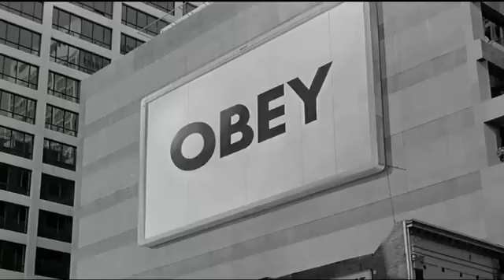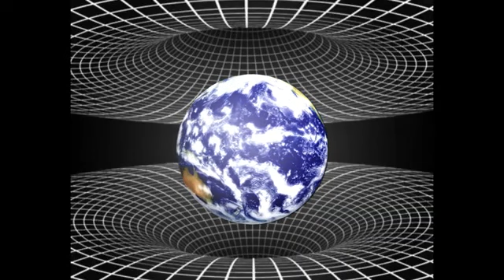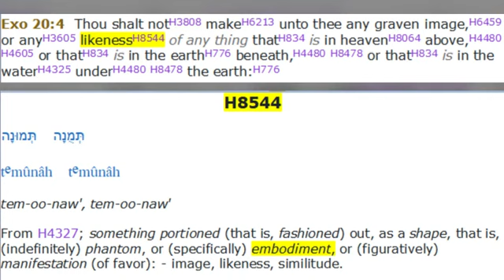The RIDDLE of EXISTENCE .. The Bible TOLD Us the Exact Truth. The Churches Tried to Hide It!! Simple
The RIDDLE of EXISTENCE .. The Bible TOLD Us the Exact Truth. The Churches Tried to Hide It!! Simple (BY JONATHAN KLECK)

This video is self explanatory

4HUNNID = HUNTED (HUNNID) 4 (FOR) DINNER! (DINNUH) "They" are HUNTING ANGELS for DINNER !!!

Jonathan Kleck : "I have been sent as a Messenger of The Most High.Time of The Lord God's Wrath Against His Enemies Has Come. We Are in Last Days. Peace and Grace to All Those who seek Him"